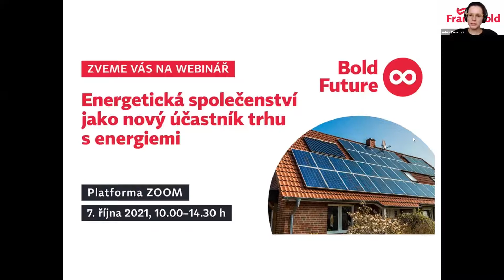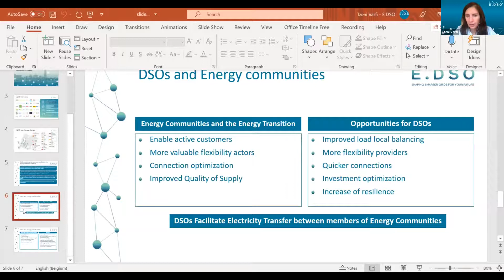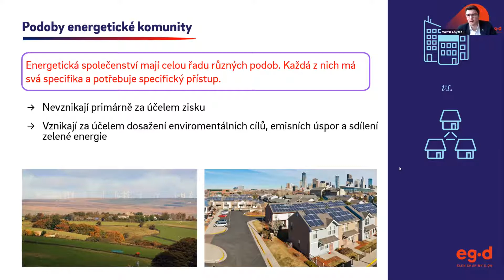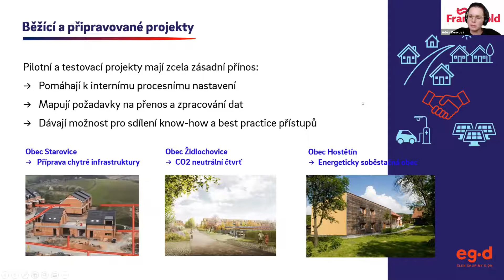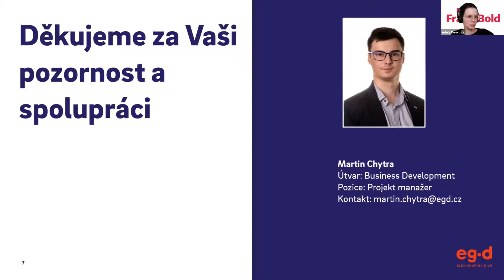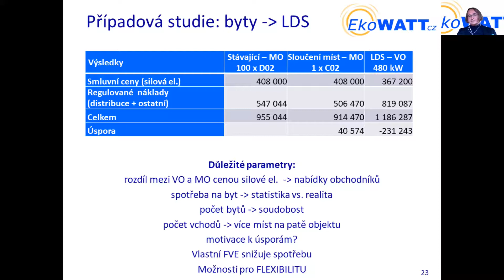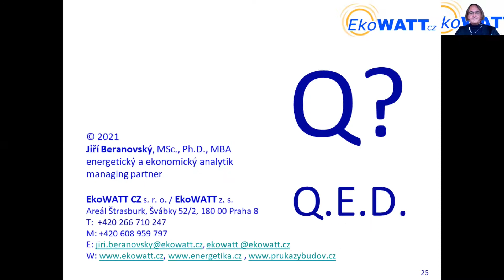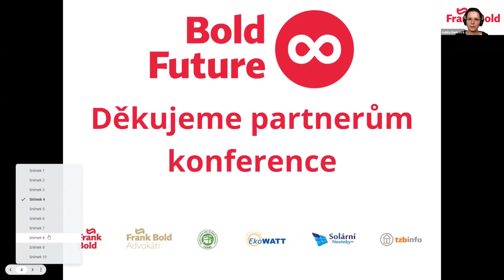BOLD FUTURE 7. října 2. blok: Energetická společenství jako nový účastník trhu s energiemi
Jednotlivá vystoupení:
00:00 Zahájení odpoledního bloku
05:16 Tzeni Varfi (E.DSO): Spolupráce energetických společenství s distributory energie
24:29 Martin Chytra (EG. D, a.s.): Rozvoj energetických společenství z pohledu EG.D: výzvy a příležitosti
59:17 Jiří Beranovský (EkoWATT): Případové studie: ekonomická návratnost projektů a energetická bilanc
1:16:45 Závěrečná debata

Pro budoucí rozvoj energetických společenství je důležitá otázka hospodářské soutěže a nastavení jejich veřejné podpory takovým způsobem, aby reflektovala úlohu těchto společenství při energetické transformaci České republiky. Příchod energetických komunit coby nových subjektů na trh rovněž přináší specifické výzvy a příležitosti pro jeho nastavení a vyvolává diskusi o tom, jak ke komunitám coby tržním subjektům přistupovat.

V neposlední řadě pak energetická společenství nevstupují do vakua, ale do prostředí, kde již působí další subjekty. Je proto důležité zjistit, jestli budou etablování aktéři vnímat příchod energetických společenství jako příležitost pro spolupráci, či jako konkurenci.